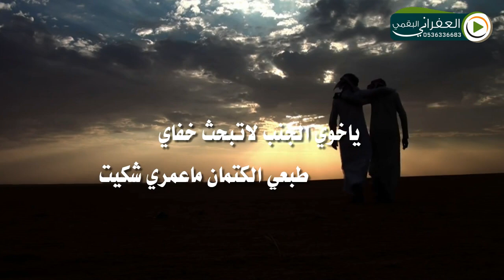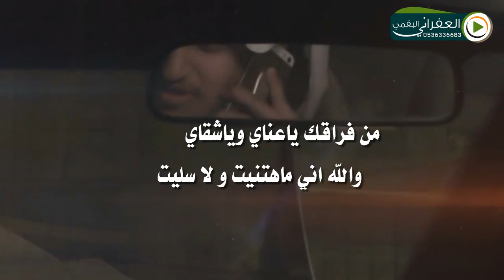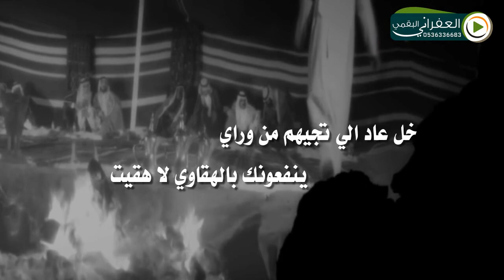شيلة ياخوي الجنب لاتبحث خفاي طبعي الكتمان ماعمري شكيت كلمات نايف عبيد اداء المنشد بندر الرشيدي